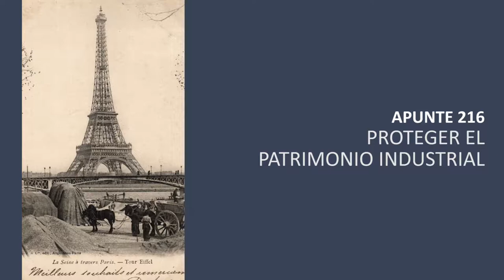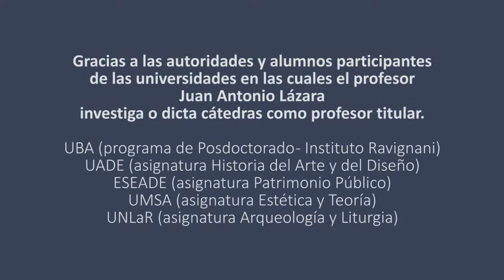216 PROTEGER EL PATRIMONIO INDUSTRIAL POR EL PROF. JUAN LAZARA